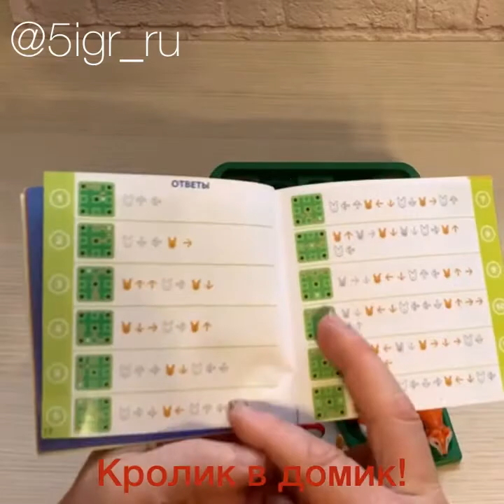Игра Кролик в домик